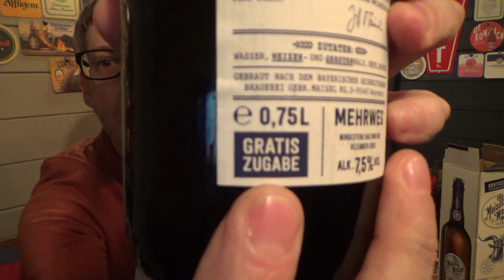*Super Rare* Maisel's Weisse Bajuwarus Weizenbock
This video is about *Super Rare* Maisel's Weisse Bajuwarus Weizenbock.

▬ SOCIAL MEDIA ▬

▬ STAY UP-TO-DATE! ▬